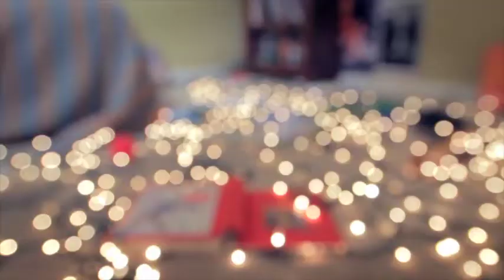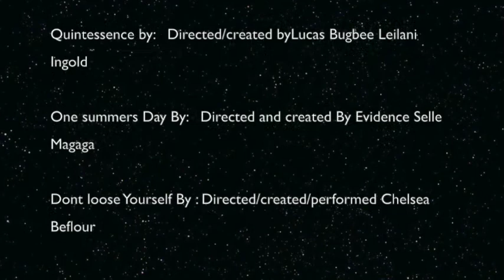Bell Jar Love and other things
This a emotional driven instrumental and video. About LOVE for all things we LOVE home, movement, touch, dance, pets, play, nature, our sense of self everything!

All instruments play By Pete Seymour  |:Piano, synths acoustic and lead Guitars, Keyboards Chamber choir synth sound, Bass, percussion, and acoustic drums mixed and created Pete Seymour